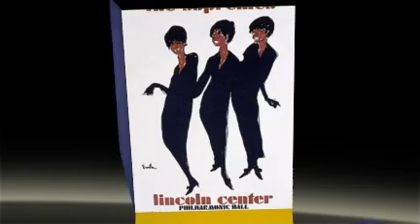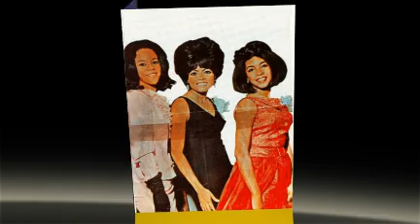THE SUPREMES long gone lover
from the 1964 album THE SUPREMES - WHERE DID OUR LOVE GO - created